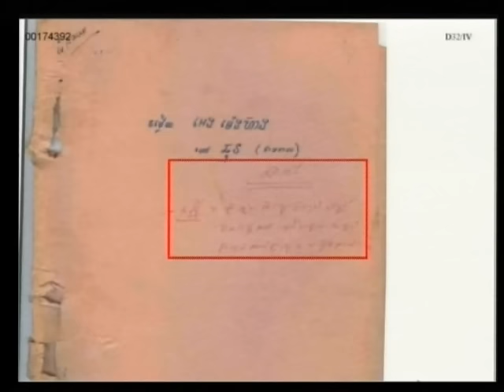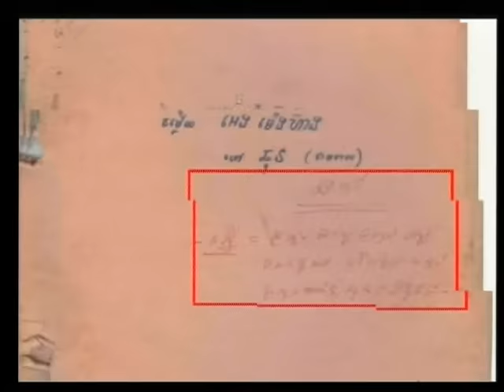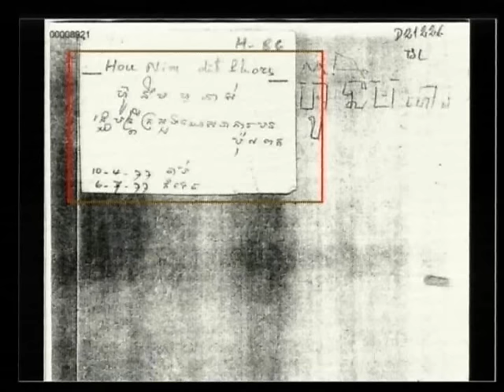Session 4 - 29 March 2012 - Case 002/01 - Fl/Kh